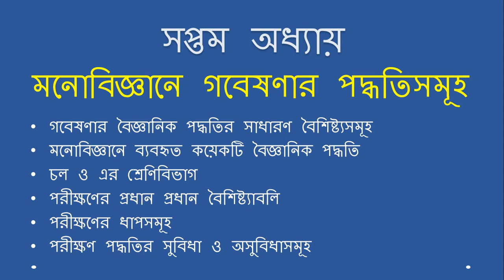HSC 2021 Short Syllabus - Psychology 2nd Paper - এইচএসসি ২০২১ সংক্ষিপ্ত সিলেবাস - মনোবিজ্ঞান ২য় পত্র